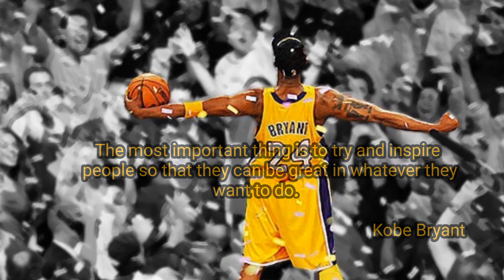20 YEARS OF INSPIRATION WITH KOBE BRYANT: Stella 365/27 is said about the loss of my biggest hero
O veste cat se poate de proasta...una dintre persoanele care mi au inspirat viata.